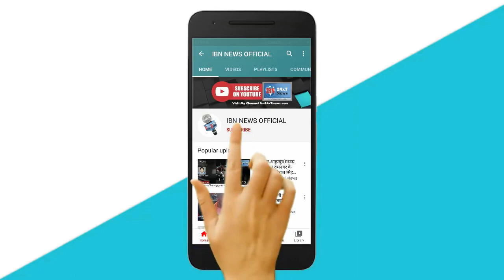दिल्ली: JNU हॉस्टल में नॉनवेज परोसने को लेकर हुआ बवाल